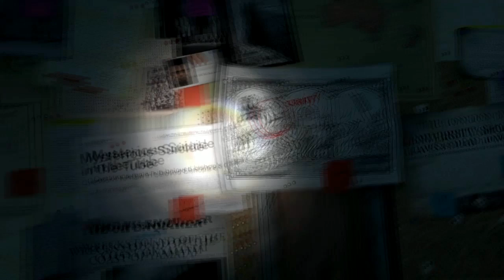[Let's Play] Rise of the Tomb Raider - Part 22: Underwater Takedowns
Lara finds where Jonah is imprisoned and goes to free him, but he ends up getting injured.